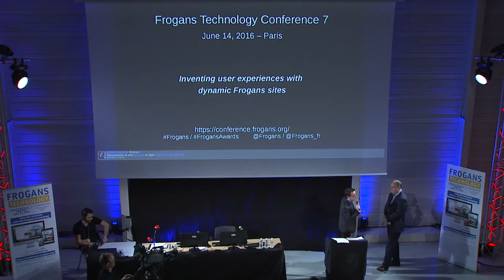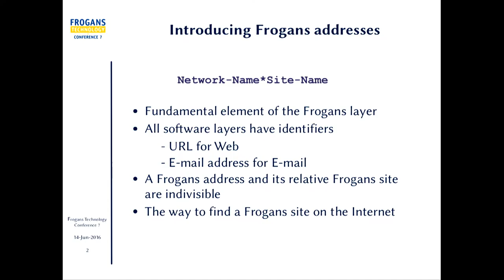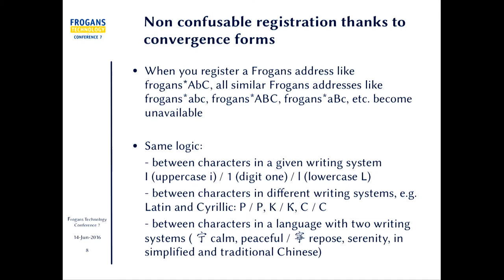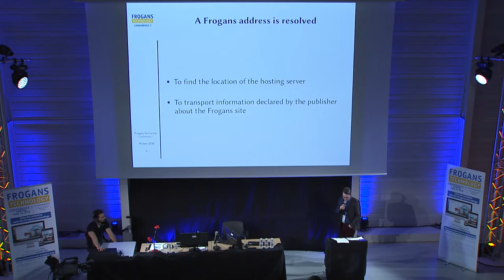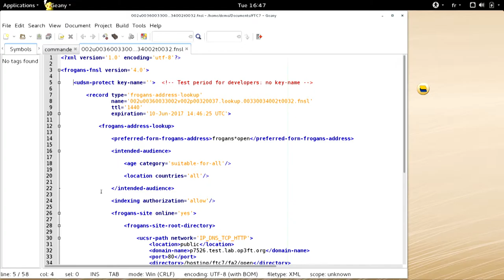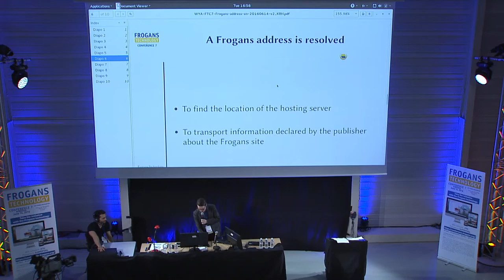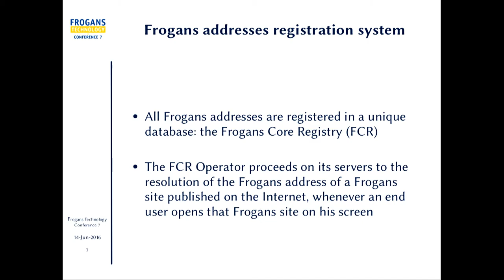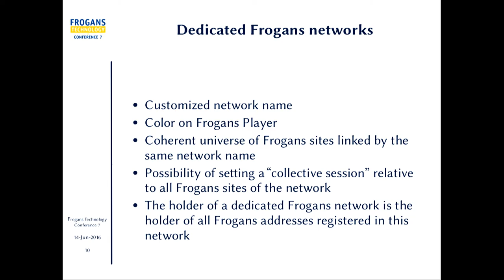FTC7 - Innovating thanks to the capabilities of Frogans addresses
Frogans Technology Conference 7 - June 14, 2016 - Wail Yahyaoui, OP3FT, R&D project manager explains the properties of Frogans addresses from three complementary angles: (1) Frogans addresses are simple character strings, recognisable and international; (2) Frogans addresses are resolved on the lnternet and deliver information about the Frogans site at the time of resolution; (3) Frogans addresses are registered in a single database (Frogans Core Registry, FCR) in compliance with rules which help avoid ambiguity and confusion.
During this presentation, Wail guides us through a “lookup”, one of the XML files exchanged between the Frogans Player and the FCR operator.